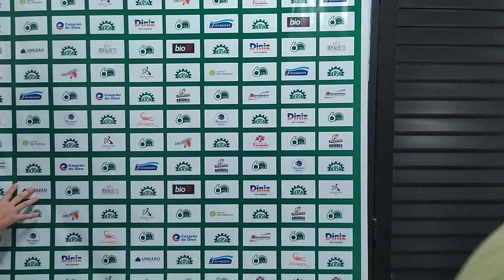Viu o que Marcelo Villar falou depois do Icasa garantir o 1º lugar? Veja!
Teve susto, mas no final deu tudo certo. Treinador icasiano não deixou barato e falou. Assista.